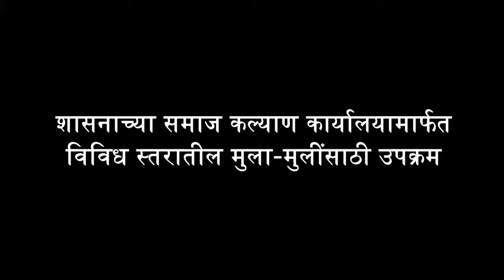Educational activities through Social welfare office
The social welfare office is executing various schemes for the students from various sections of society. Hostels are provided to the students.